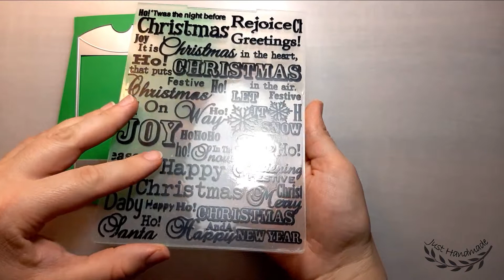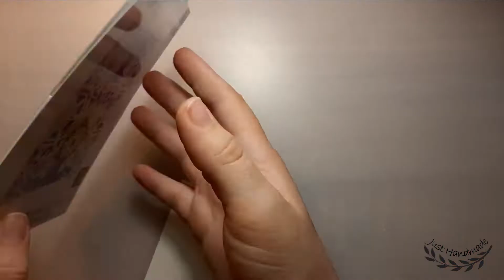~JustHandmade~ How to make a Christmas advent calendar using Sizzix dies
~JustHandmade~ Watch this tutorial and make a beautiful Christmas advent calendar using "box, pillow & poinsettias" cutting dies (by Jen Long), "festive things" cutting dies (by Tim Holtz) and "shadow script Christmas" cutting dies (by Tim Holtz) from Sizzix. Decorate the boxes with ribbons, gems, glitter, or anything else you want!